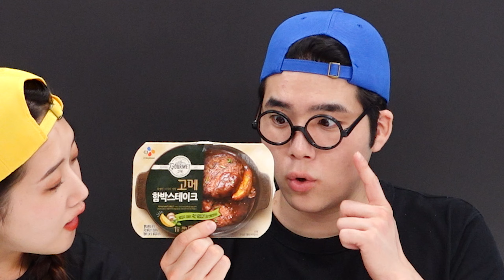Mukbang Korea Convenience Store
KINI exciting ASMR Mukbang! Watch me deliciously~! Thank you :)